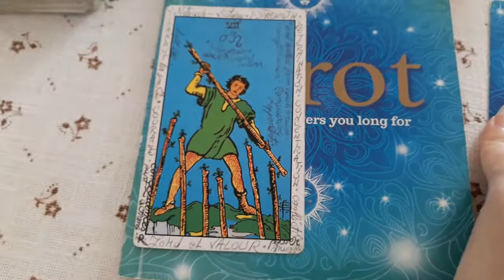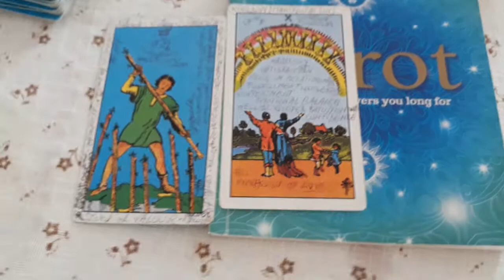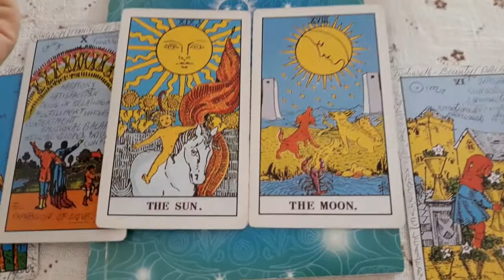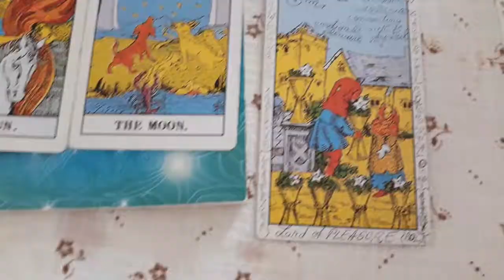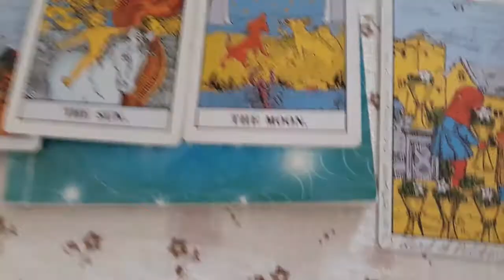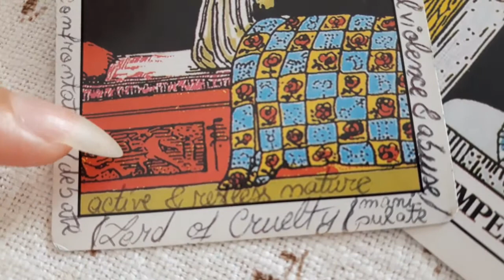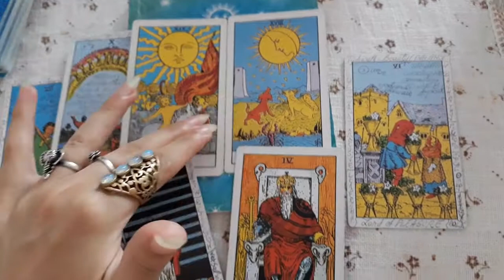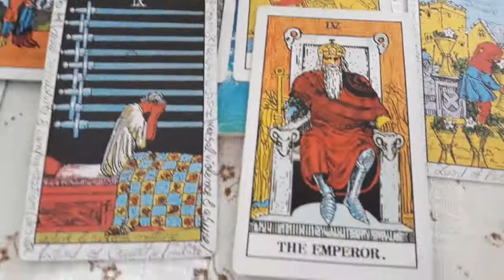LIBRA | How they would f you | 18+ Reading | What to know about them and their fantasies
Hello, Beloved Libras!

This Reading is explicit: how they'd f you, what they'd do and like to do, what to know about their fantasies about you.

DIVINE LOVE & BLESSINGS TO ALL!

I am here to help & guide my Beloveds on your Spiritual Path upon this lifetime and beyond it so for spiritual teachings, guidance, personal in depth divination answers, and further personalized sessions, contact me when you feel like it at the email address:

ENDLESS LOVE, JOY, PLEASURE AND BLESSINGS BE UPON, AROUND & WITHIN ALL!
I LOVE YOU TREMENDOUSLY!